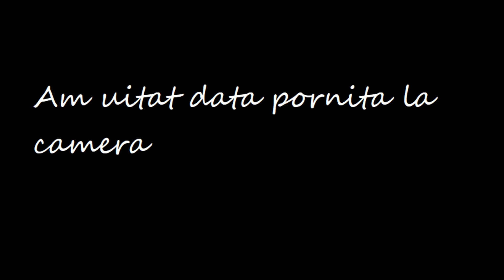A.T.V. Vlog | NU A REUSIT SA URCE+drifturi in zapada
Am uitat sa dezactivez data si ora, again, nu incurca cu nimic vizionarea oricum, enjoy :D
In caz ca nu ati facut-o puteti viziona si videoclipurile anterioare, va las link de la canal aici

Cu ce editez- Vegas pro 13

Cu ce filmez- SJ9000
            -Gitup Git2

Ce configuratie laptop am- ceva cartof 2013(Asus k56cm)